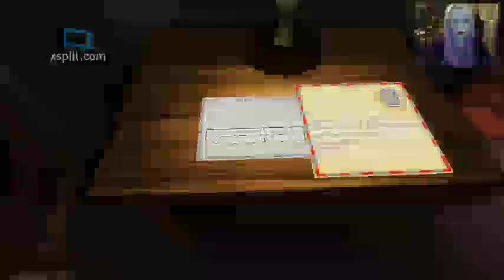[Ether One] Pinwheel Village PT.1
Hi, I'm Eiko and I'm playing Ether One.